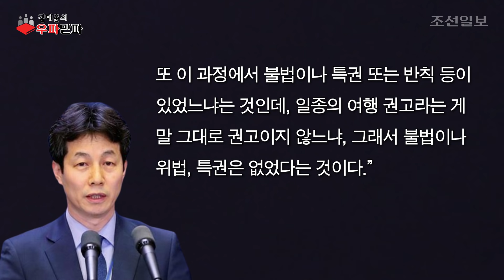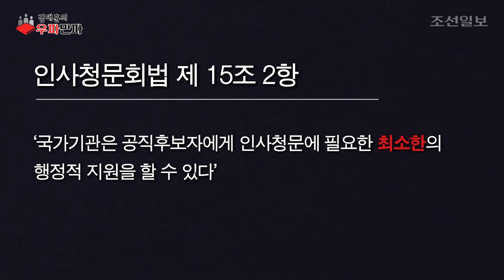재인산성 안에서는 몰염치 파렴치가 생존술인가 [김태훈의 우파만파]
국민이 대한민국 고위층들에게 요구하는 것은 단지 법만 잘 지키라는 게 아닙니다.
국민이 믿고 존경하고 따를 수 있게 모범을 보여달라는 겁니다.
그걸 우리 말로는 솔선수범이라 하고, 서양 사람들 쓰는 말로는 ‘노블레스 오블리주'라고 합니다.
우리 사회는 이게 부족합니다.
그냥 부족한 정도가 아니라 아주 희박합니다.